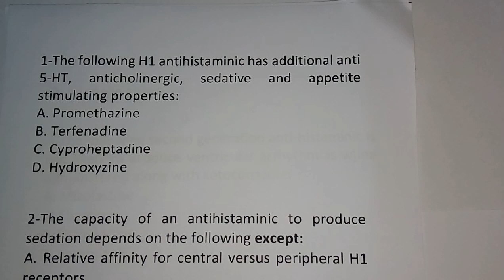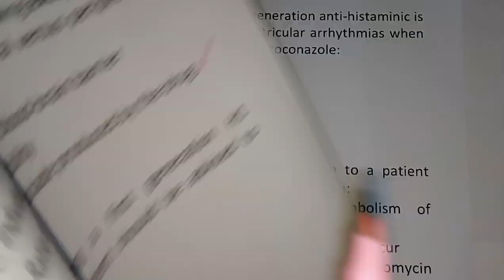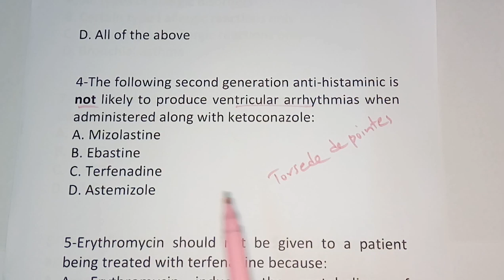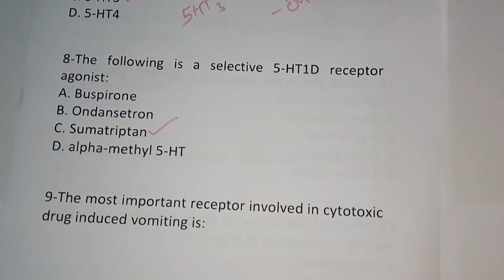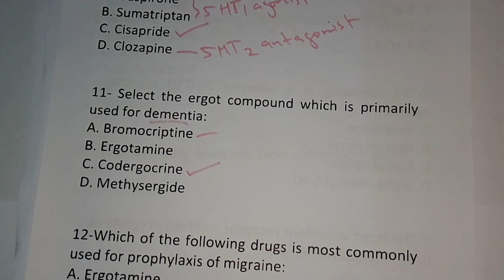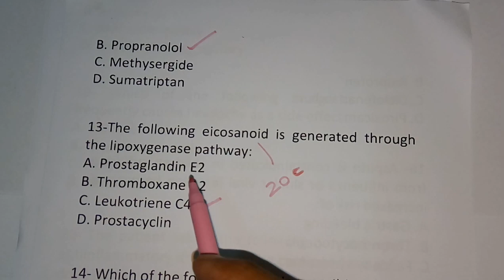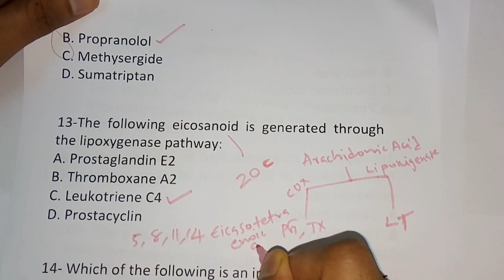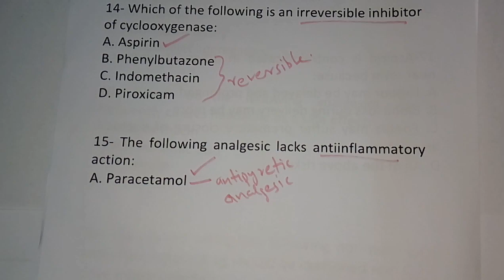PHARMACY| PHARMACOLOGY- AUTACOIDS & RELATED DRUGS (NSAID)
PHARMACOLOGY- AUTACOIDS & RELATED DRUGS (PART 1):
THIS VIDEO CONTAIN 15 MCQS ON AUTACOID SECTION OF PHARMACOLOGY.This video will be very helpful for those who is preparing for the pharmacist competitive exams like government pharmacist,gpat, niper, drug inspector, prometric etc. in coming videos you can expect different videos chapter-wise. So kindly watch this video completely and if you like this video press the subscription button.

NS Pharma